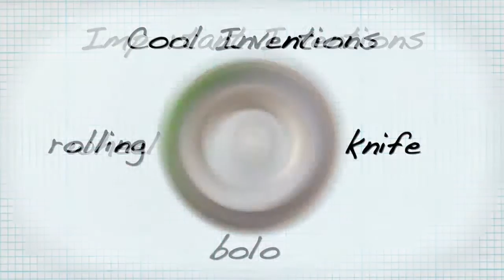Rolling Knife Video